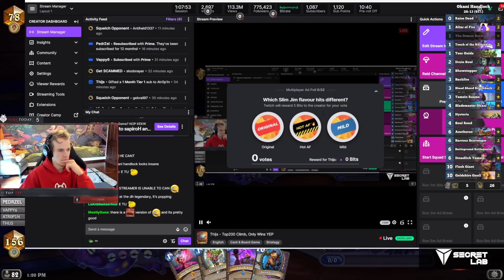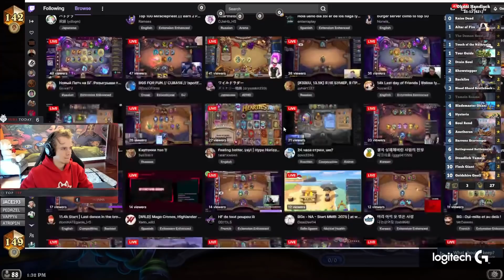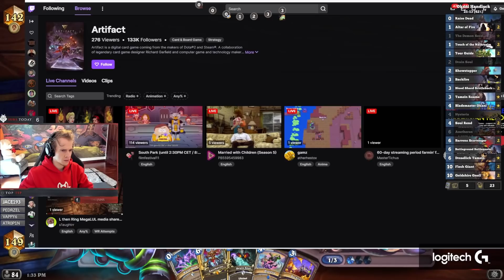How To Make You Opponent Instantly Concede...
Want the deckcode? All of Thijs' decklists can be found here on this imgur album which gets updated often